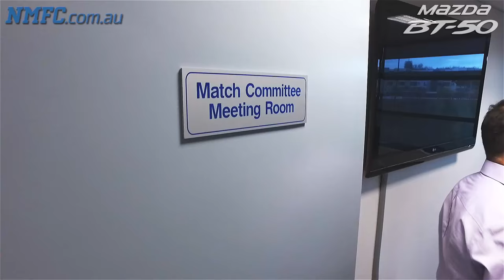July 06, 2016 - Heroes in the making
North Melbourne hosted its annual Father/Son Academy at Arden Street on the same day as the Harvey's Heroes clinic.